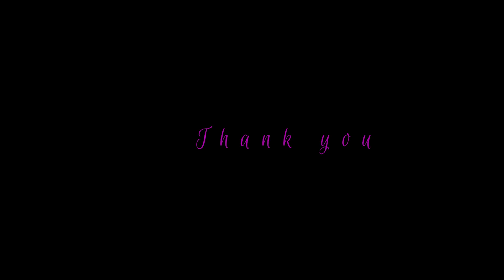Best dance of Chad Sukra,Seinraij Jowai 2019 | perform by Dong LOOMIONGKJAM Jowai.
Chad Sukra Annual Festival seinraij Jowai 2019.

The Festival was organised by the Art and Culture Committee, Sein Raij, Jowai.

Chad Sukra festival is performed annually by the people of Jaintia Hills, particularly those belonging to the Niamtre or traditional faith. Farmers sow their crops only after the festival.